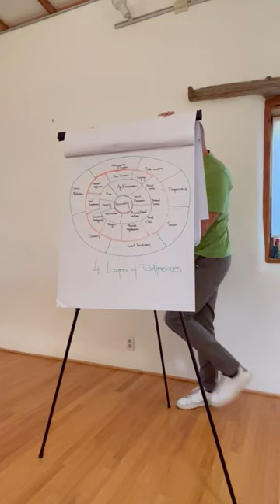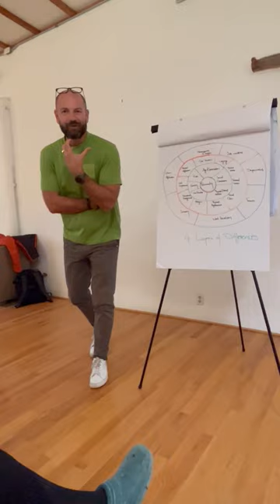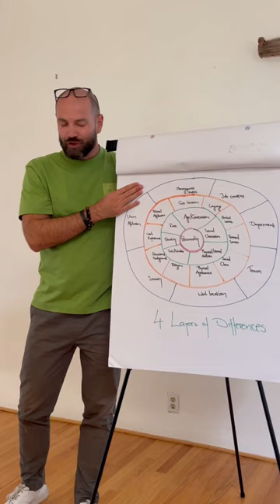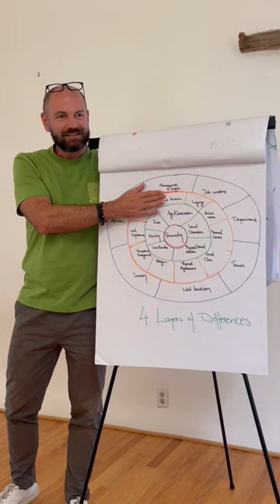School of Emotions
New Mexico Summit 2023